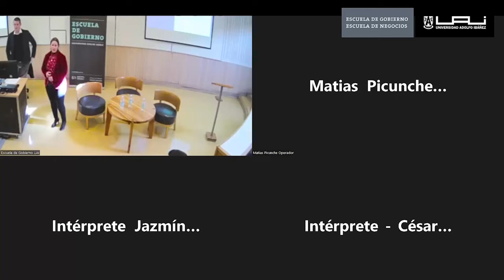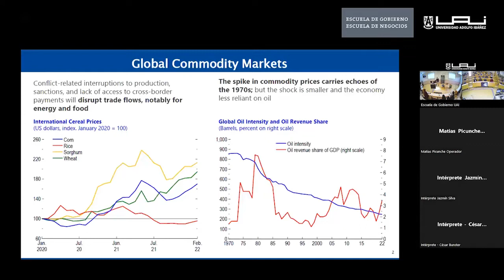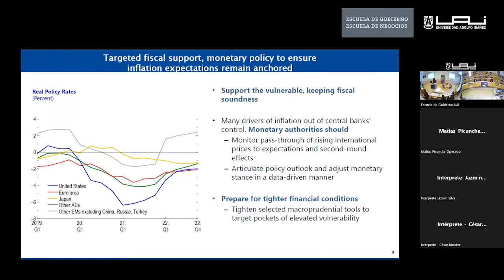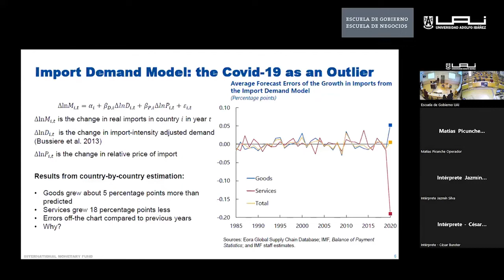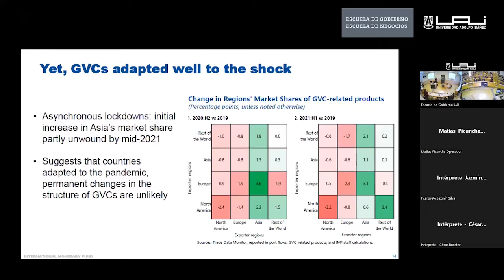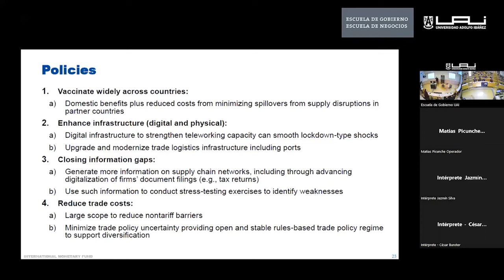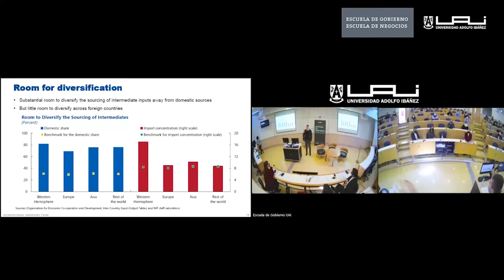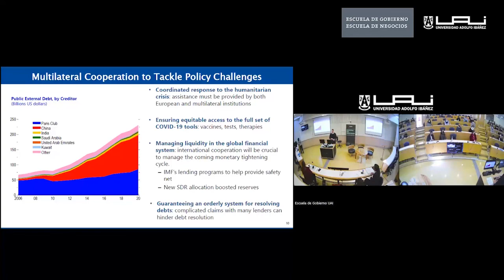Presentación informe World Economic Outlook del Fondo Monetario Internacional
La Escuela de Gobierno y la Escuela de Negocios de la Universidad Adolfo Ibáñez (UAI) invitan a la presentación del informe World Economic Outlook (WEO) correspondiente a abril del 2022: “War sets back global recovery”.

El estudio analiza el daño económico causado por la guerra en Ucrania y cómo esta contribuirá a una desaceleración significativa del crecimiento mundial en 2022 y al aumento de la inflación a nivel global. También analiza los efectos de la pandemia sobre las cadenas mundiales de valor y sugiere qué pueden hacer los gobiernos para reforzarlas contra shocks futuros, incluyendo crisis sanitarias, conflictos, ciberataques y fenómenos meteorológicos.

El informe World Economic Outlook analiza la situación económica global y es publicado dos veces al año por el Fondo Monetario Internacional (FMI).

Expone: Andrea Prebistero, economista senior del Departamento de Investigación del Fondo Monetario Internacional.

Comentan: Andrea Repetto, académica de la Escuela de Gobierno UAI y Juan Pablo Medina, académico de la Escuela de Negocios UAI.